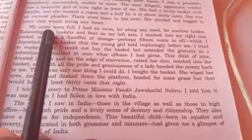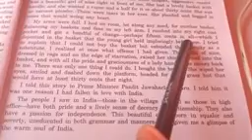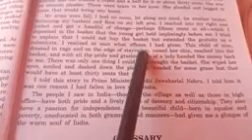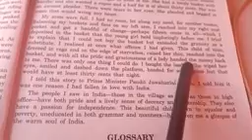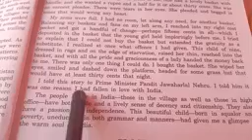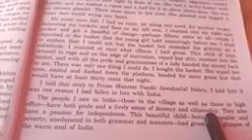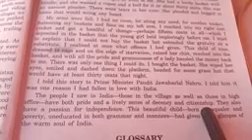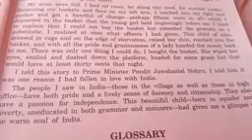12th A GIRL WITH A BASKET Part-5 by S K Pandey